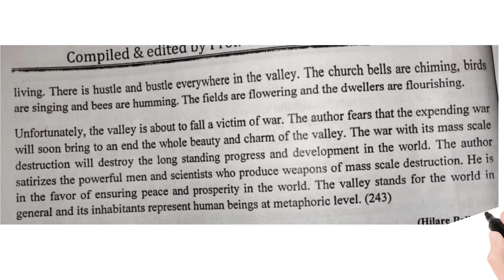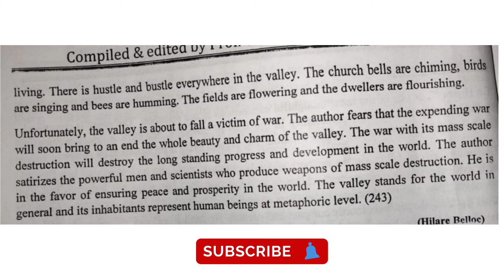Sunday Before The War by Clutton Broke| Modern Essay | Summary And Analysis| Explained in urdu/Hindi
Sunday Before The War
modern Essay
Summary
In urdu and Hindi
Make it easy with Bish